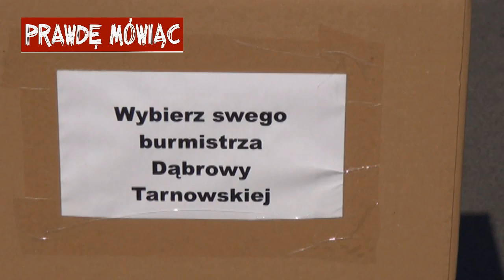Kto będzie burmistrzem Dąbrowy Tarnowskiej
"Prawybory" zakończone. Wyniki w Prawdę mówiąc